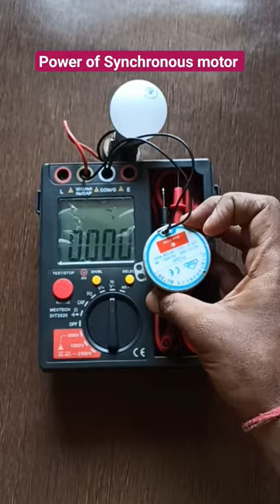AC Generator by Synchronous motor | electricity generation | electrical project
घर बैठे बिजली बनाएं।
electricity generation with help of synchronous motor
डेंजर भूत
bhains baccha kaise deti hai
candy
hand illusion
jcb
medical report
sher